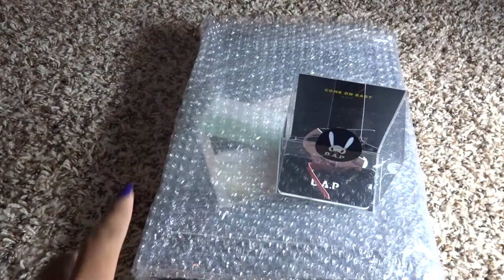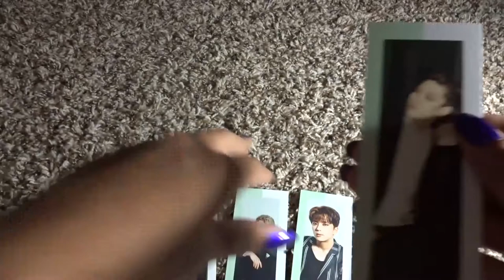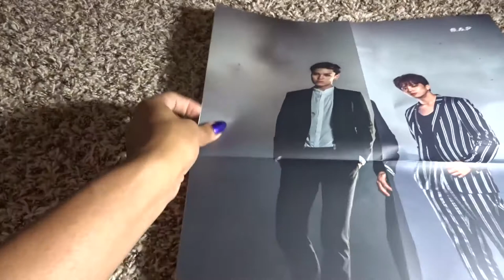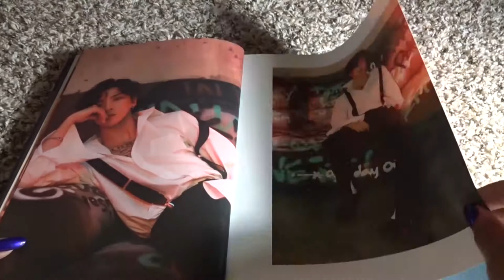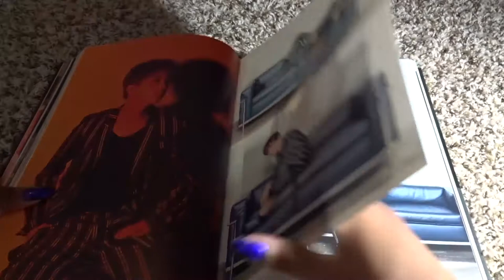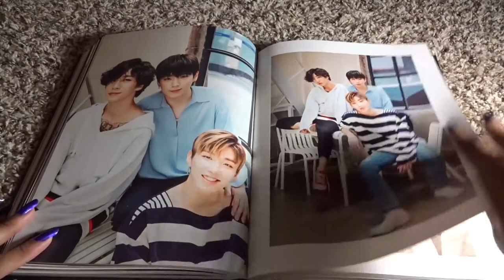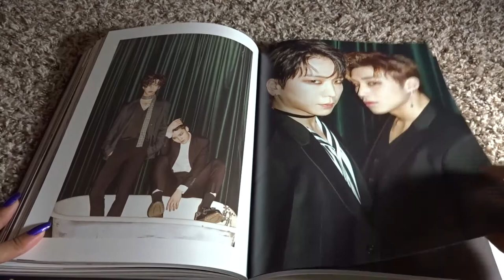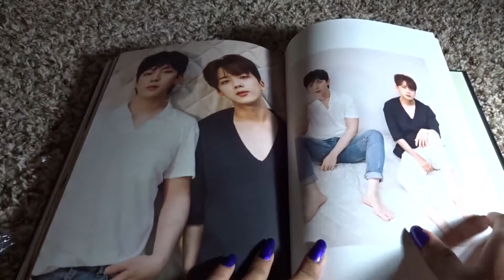B.A.P Come On Baby Photobook Unboxing [Makestar]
B.A.P Come On Baby Photobook Unboxing